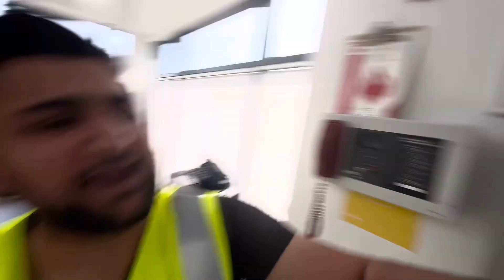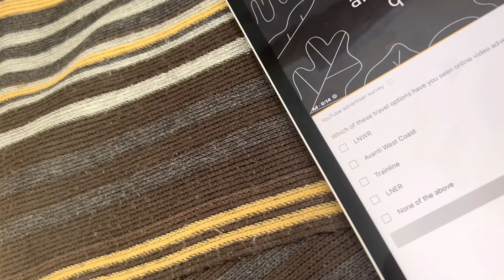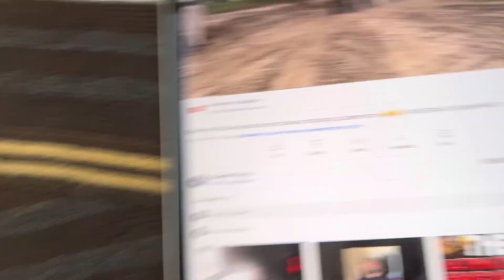SIDHU MOOSE WALY KI JEEP WO BHI UK MAY 😮😮 | AMMI SAY SUNAIN KAY BACPHANI KI KHANI | SHAKEEL VLOGS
My Name Shakeel Ahmed From UK Manchester.
It’s My Daily Vlogs Channel.
Support Me Your Support Is Needed

TOPIC : SIDHU MOOSE WALY KI JEEP WO BHI UK MAY 😮😮 | AMMI SAY SUNAIN KAY BACPHANI KI KHANI | SHAKEEL VLOGS